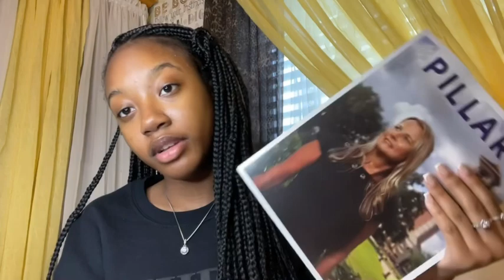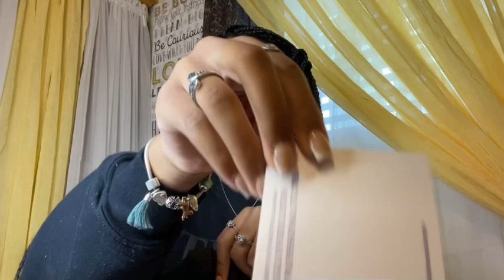College Tour Vlog || University of South Alabama